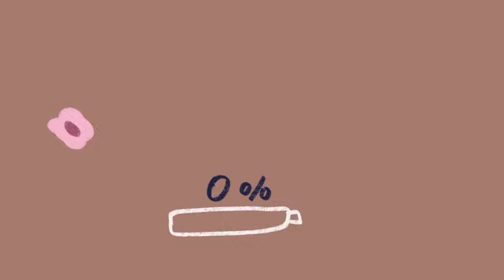วิธีถักกระเป่าขนมปังใส่หูฟัง 🍞🍞🍞crochet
พิกัด📌
🧶 เข็มถักขนาด  2.0 mm.
🧶 ไหมพรม 4 ply

          สวัสดีค่ะ ยินดีต้อนรับเข้าสู่ช่อง meowmade crochet 🐱
วิดีโอภายในช่องจะเป็นการถักของเรากับแม่
วันนี้เป็นการถักกระเป่าขนมปังใส่หูฟัง  🍞🍞🍞 หวังว่าทุกคนจะทำตามกันได้นะคะ

          ขอบคุณสำหรับการรับชม คำแนะนำและฝากกดติดตาม กดชื่นชอบ ช่อง meowmade crochet ด้วยนะคะ